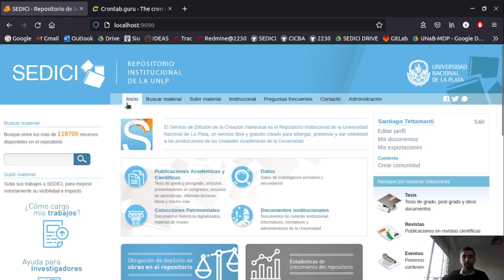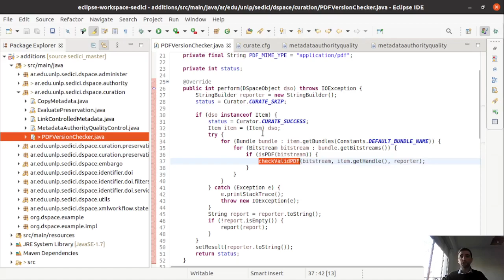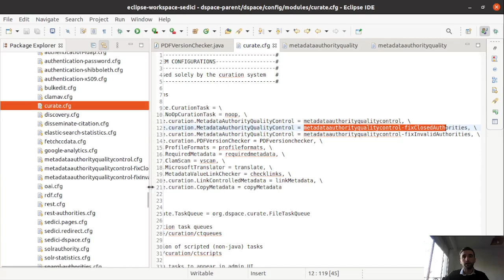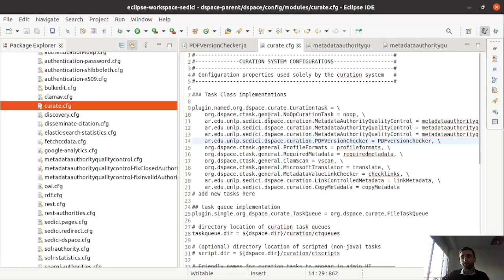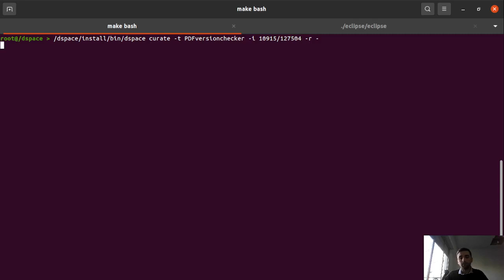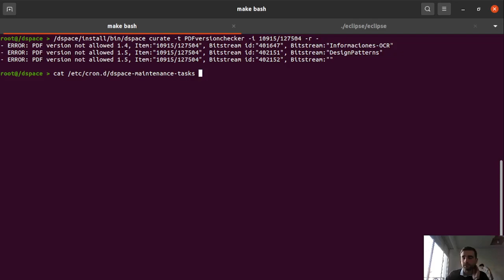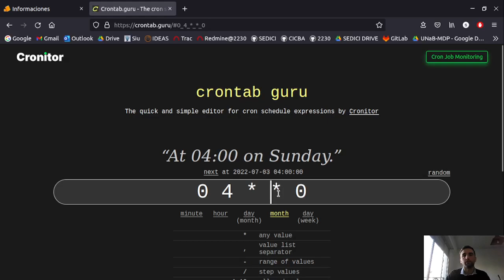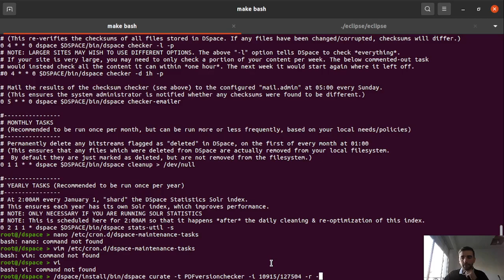Generación de una tarea de curation en DSpace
Las tareas de Curación (Curation tasks) son básicamente programas desarrollados en Java para añadir una funcionalidad adicional, relacionada con la gestión de los objetos del repositorio, de ahí el término Curación o Preservación, a la que da la instalación base del repositorio. El video muestra cómo generar una tarea de curation.

Nota: Video realizado para el curso "Preservación de Repositorios" dictado durante el Evento conmemorativo de los 10 años de la Red Brasileña de Servicios de Preservación Digital - CARINIANA organizado por el Instituto Brasileño de Información en Ciencia y Tecnología - IBICT.